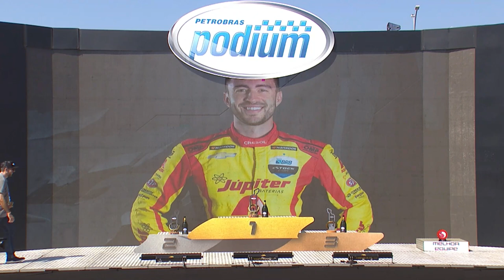STOCK CAR 2023 | RESUMO DA ETAPA 8, VELOPARK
Selecionamos para você o que de melhor aconteceu na oitava etapa da temporada 2023 da Stock Car, disputada no Autódromo Velopark, no Rio Grande do Sul.